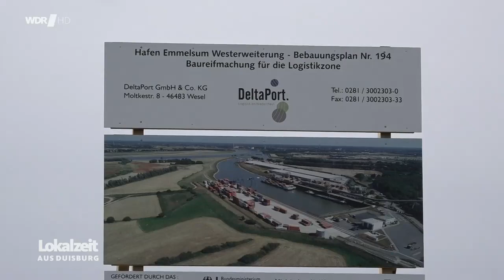Lokalzeit aus Duisburg vom 28.03.2023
Es geht politisch weiter gegen den Bau einer Logistikhalle in Emmelsum - Voerde